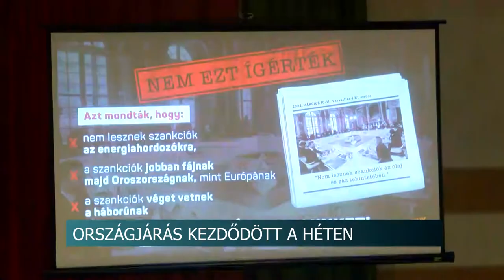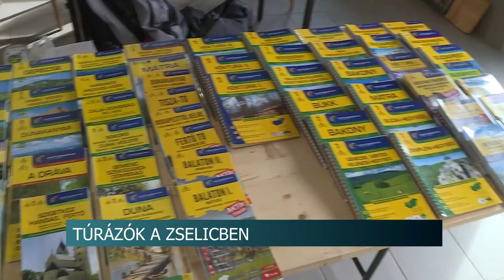Híradó - Tolnatáj TV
Lázár János Szekszárdon - átveszi az állam az uszodaberuházást
Az időseket köszöntötték Kétyen - az önkormányzat ebéddel és koncerttel kedveskedett a résztvevőknek
Tamásiba látogatott Orbán Balázs, a miniszterelnök politikai igazgatója
A Helyi Esélyegyenlőségi Programon változtattak Bátaszéken